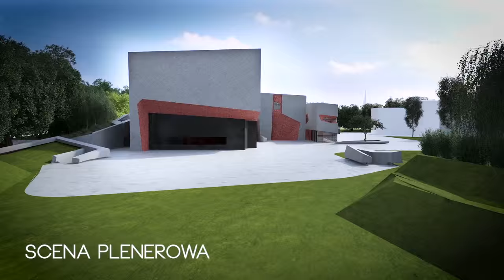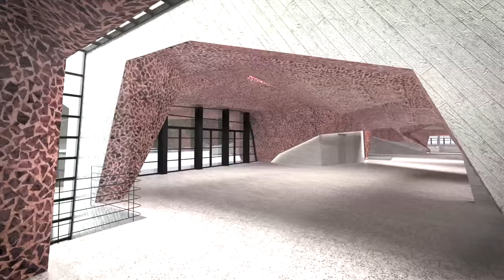Centrum Kulturalno-Kongresowe Jordanki [Wizualizacja]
Wizualizacja przedstawia jak będzie wyglądało Centrum Kulturalno-Kongresowe Jordanki, które zostało otwarte w grudniu 2015 r.!

Centrum Kulturalno-Kongresowe Jordanki to 22.000 m2 wyjątkowej architektury zlokalizowanej w samym sercu Torunia, w bliskim sąsiedztwie Starego Miasta wpisanego na listę Światowego Dziedzictwa UNESCO.Światowej sławy architekt Fernando Menis zaprojektował budynek, którego wyjątkowa bryła i nowoczesne rozwiązania z zakresu akustyki i kształtowania powierzchni widowni, doskonale łączą wartości estetyczne z funkcjonalnymi.

Jesienią 2010 roku na Światowym Festiwalu Architektury (WAF) w Barcelonie budynek Centrum został wybrany najlepszym projektem kulturalnym przyszłości. Architektura budynku stanowi harmonijną fuzję współczesnych trendów z  historycznym dziedzictwem Torunia.

Wielofunkcyjność i modularność obiektu umożliwia organizowanie nawet najśmielszych wydarzeń kulturalnych oraz dużych konferencji, kongresów i targów. Budynek Centrum mieści salę koncertową (1012 m2  dla 882 widzów) oraz salę kameralną (315m2  dla 272 widzów), które mogą być ze sobą połączone. Dzięki wykorzystaniu mobilnych widowni w obu salach zarówno mogą odbywać się imprezy na płaskiej podłodze tj. bale, targi, prezentacje samochodów, jak i w konfiguracji teatralnej. Akustyka sali koncertowej może być modyfikowana dzięki użyciu mobilnych sufitów, zaś sala kameralna jest wyposażona w system kinowy 3D.